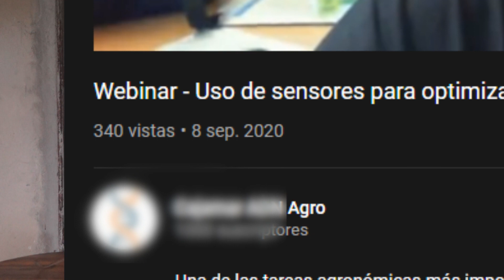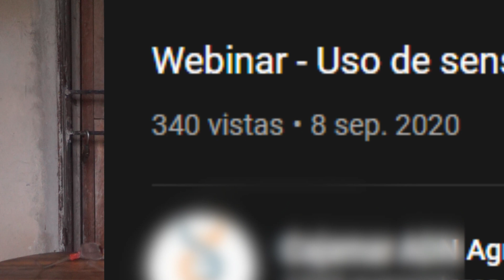Como llegamos a tener la placa de YOUTUBE de 100 K SUBS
Contamos la historia de como hicimos para tener la placa de reconocimiento de YOUTUBE de 100.000 SUBSCRITORES

Tambien contamos como entrenar a la INTELIGENCIA ARTIFICIAL de Youtube para que transmita preferentemente videos de canales eduactivos